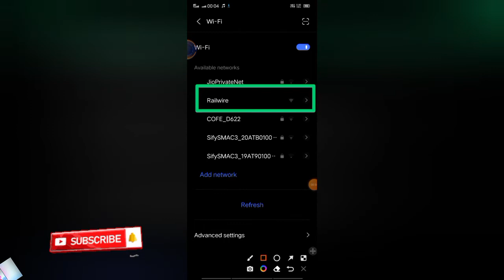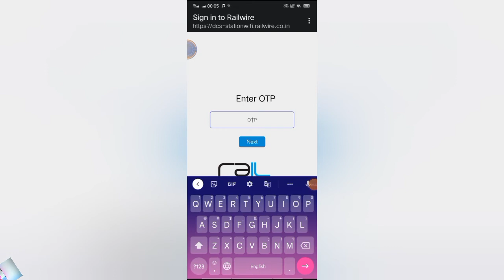Realway Wi-fi Connect - कितने बार कनेक्ट कर सकते है - how many times can i connect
Hello friends Aaj is video mein bataen hain ki aap Realway Wi-fi ko kitne bar connect kar sakte hai to Aaj is video mein ham bataen Hain ki aap railway Wi-Fi ko kitne bar connect kar sakte hain OTP Manga sakte hain aur passport enter kar sakte hain gais to video ko Pura dekhiae to aap bhi samajh mein jayenge ki aap railway WiFi ko kitne bar connect kar sakte hain

railway station wifi kaise connect ka...
bina internet ke video calling kaise k... offline video call kaise kare
railway station ka wifi kaise connect...

             ♥️ Life Technical ♥️
🙋‍♂️  दोस्तो नीचे फेसबुक का लिंक है  फोलो जरूर करें

🙋‍♂️Hi  Friend Mera Name 📛 Dharmveer Kumar Hai Or Aap Sabhi Ko Mera YouTube Channel Par Suaagat Hai